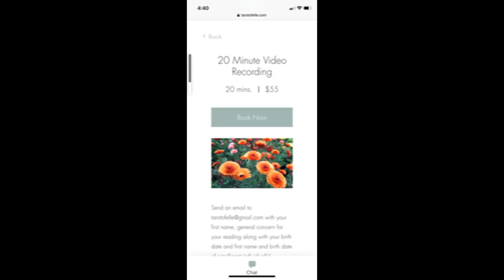BLACK FRIDAY SALE! HOW TO USE COUPON CODE AT WEBSITE